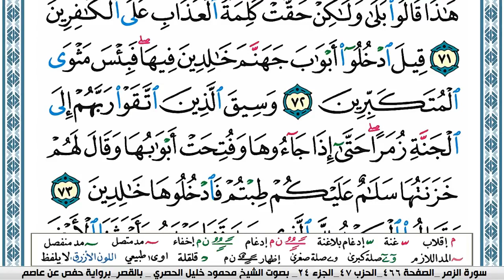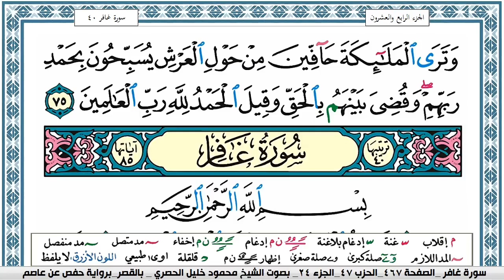سورة الزمر - محمود خليل الحصري - قصر المنفصل - Surah Al Zomar - سورة 39